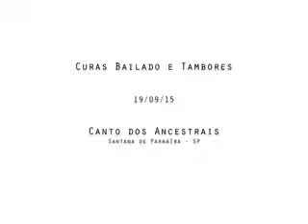Curas, Bailado e Tambores - Canto dos Ancestrais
Casa universalista voltada para rituais com a Sagrada Medicina da Floresta, Ayahuasca.

Utilizamos a ayahuasca como ferramenta para o auto conhecimento e expansão da consciência, trazendo curas e desbloqueios para a nossa vida.